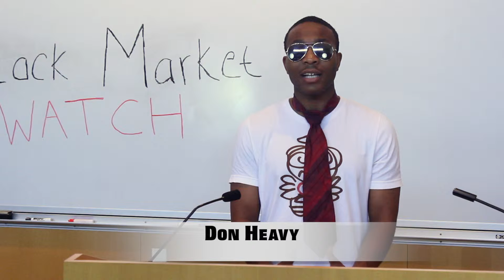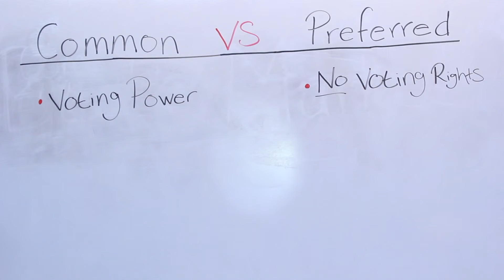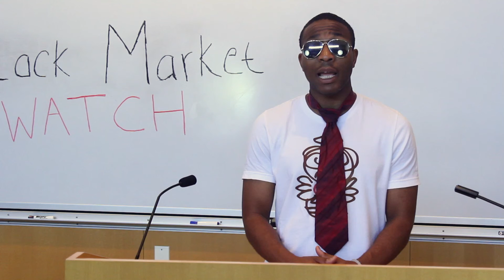Black Market Watch: Investing Educational Series - Episode 1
Hosted by Don Heavy
FIND OUT NOW How the stock market works?